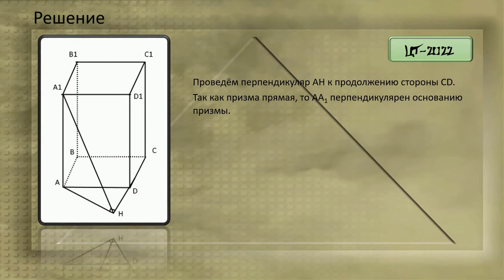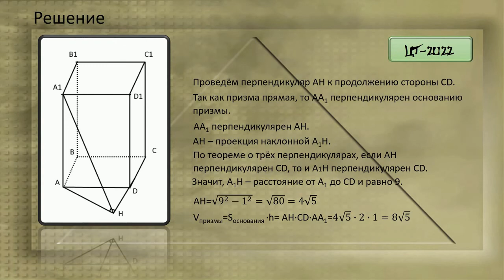Самое сложное в ЦТ по математике. А18 - 2022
ЦТ-2022. Математика. Беларусь. Задание А18. Вариант 5